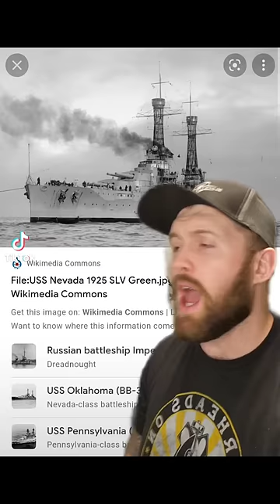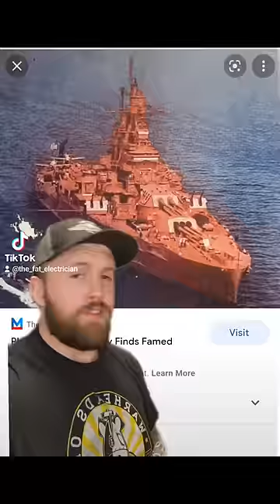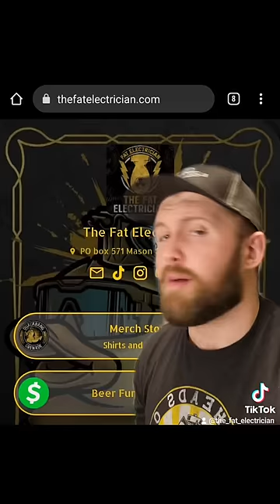The Ship That Wouldn't Sink, USS Nevada (BB-36)